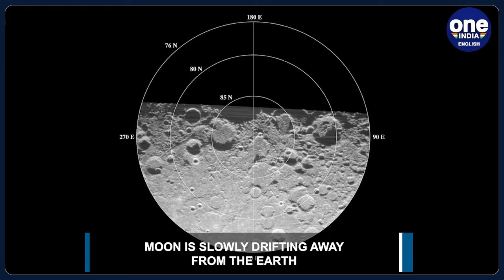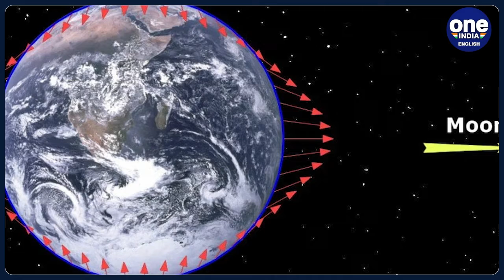Moon is slowly drifting away from the Earth | Know why | Oneindia News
In a rare discovery, scientists have found that the Moon is slowly drifting away from the Earth. Though the movement is really slow, the moon is definitely drifting further and further away with each passing year.